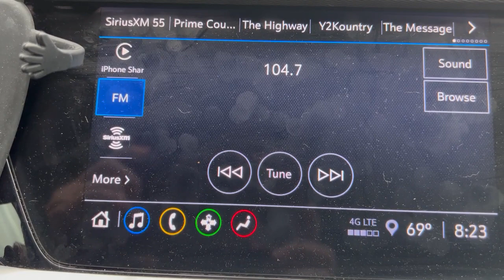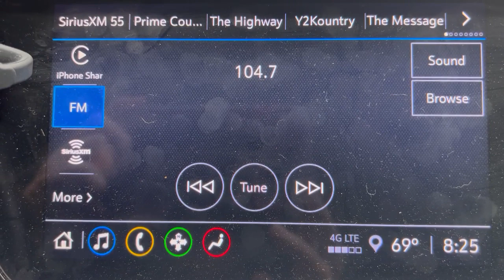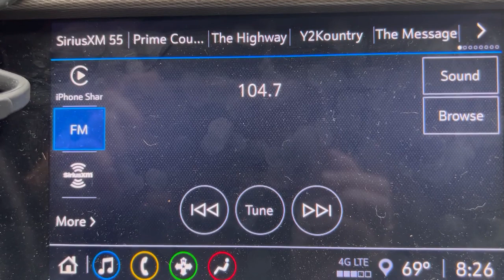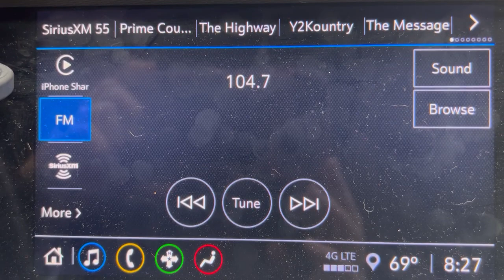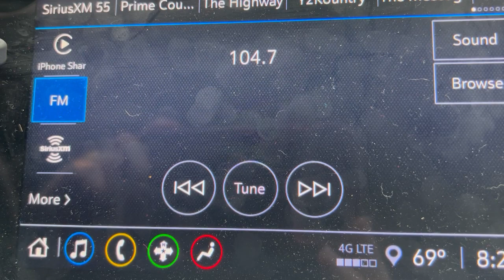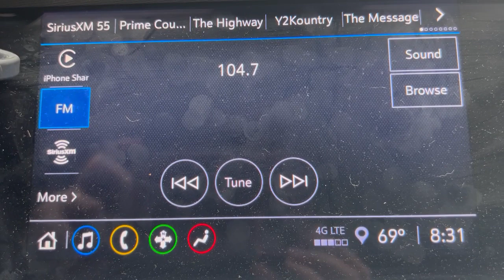On the radio again promoting tomorrow's car show